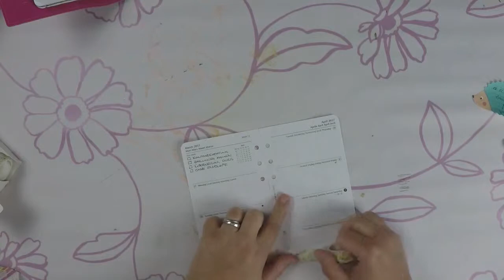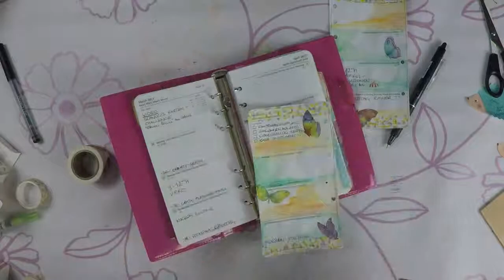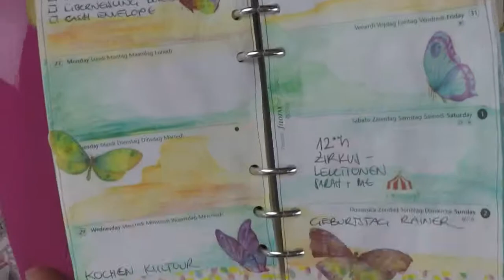#6 Filofax Update KW 13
Ein kleines Update im Filofax